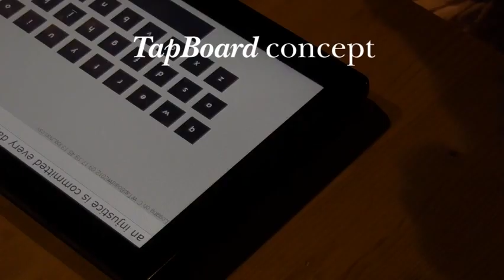TapBoard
Full Title:

TapBoard: making a touch screen keyboard more touchable

Authors:

Sunjun Kim, Jeongmin Son, Geehyuk Lee, Hwan Kim, Woohun Lee

Abstract:

A physical keyboard key has three states, whereas a touch screen usually has only two. Due to this difference, the state corresponding to the touched state of a physical key is missing in a touch screen keyboard. This touched state is an important factor in the usability of a keyboard. In order to recover the role of a touched state in a touch screen, we propose the TapBoard, a touch screen software keyboard that regards tapping actions as keystrokes and other touches as the touched state. In a series of user studies, we validate the effectiveness of the TapBoard concept. First, we show that tapping to type is in fact compatible with the existing typing skill of most touch screen keyboard users. Second, users quickly adapt to the TapBoard and learn to rest their fingers in the touched state. Finally, we confirm by a controlled experiment that there is no difference in text-entry performance between the TapBoard and a traditional touch screen software keyboard. In addition to these experimental results, we demonstrate a few new interaction techniques that will be made possible by the TapBoard.